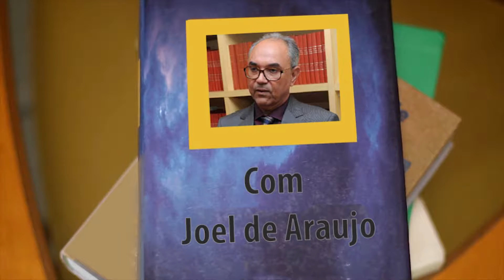O Veredicto - Entrevista com Daniele Pavin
Nesta semana Joel de Araujo recebe a professora de direito civil, Daniele Pavin. Eles conversam sobre diretos sucessoriais.